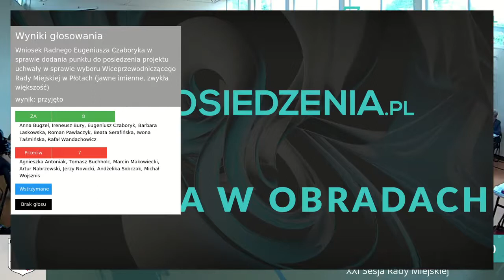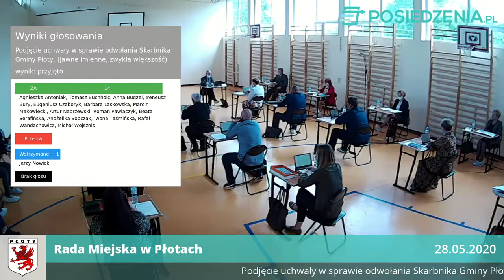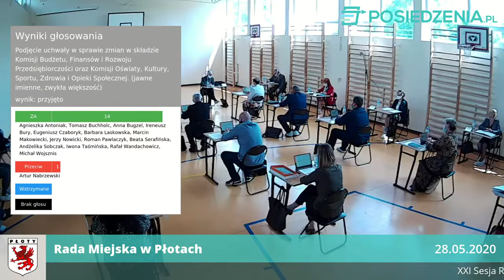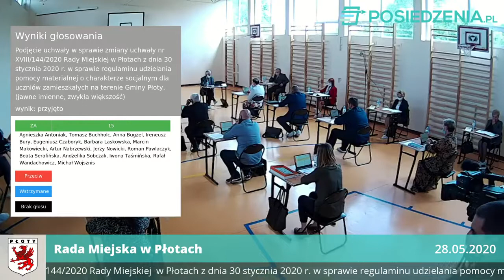XXI sesja Rady Miejskiej w Płotach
XXI sesja Rady Miejskiej w Płotach z dnia 28 maja 2020